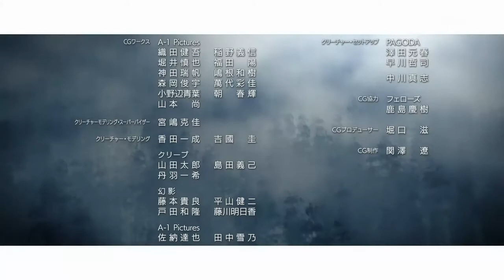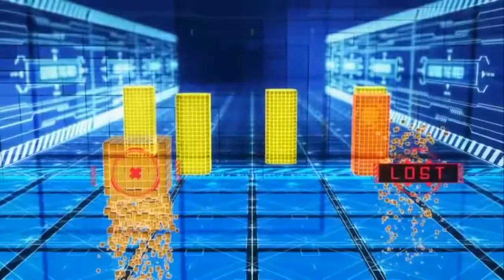Code Geass Lelouch of the Resurrection Opening - Kono Sekaide Leo Ieiri